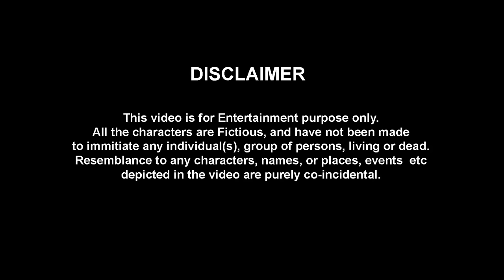INDIANS AND GOLGAPPE | The Half-Ticket Shows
TrulyMadly will not just Find Your Forever, but also help you find Plasma for the ones who need it!

Hope you enjoyed the Video! Stay Home! Stay Safe!